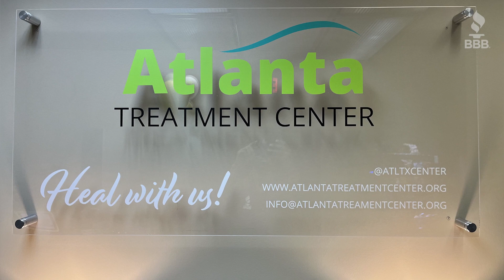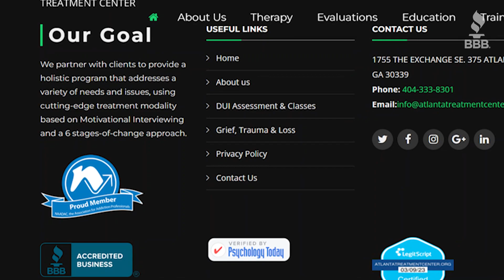Accreditation In Action: Atlanta Treatment Center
BBB sits down with Accredited Business Atlanta Treatment Center to discuss the importance of BBB Accreditation in their industry. This enlightening episode of our "Accreditation in Action" series features a glimpse into the exceptional services that the center provides, along with an introduction to the team. Join us in this video to discover why Atlanta Treatment Center believes in the power of BBB Accreditation to demonstrate its commitment to ethical business practices and customer satisfaction.